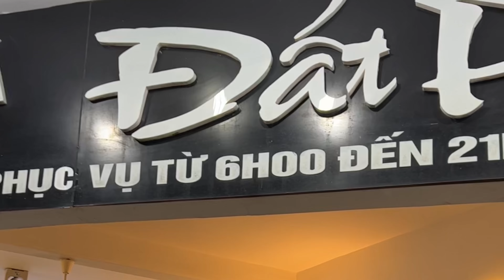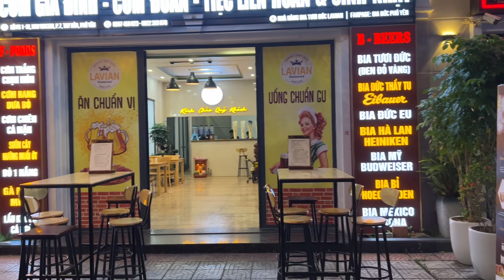Tuy Hoà Việt Nam 2023